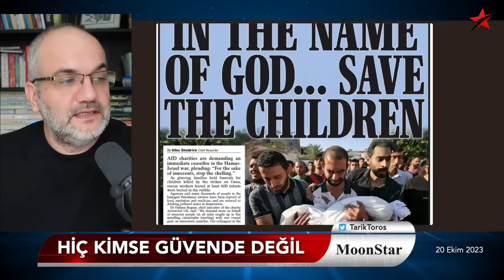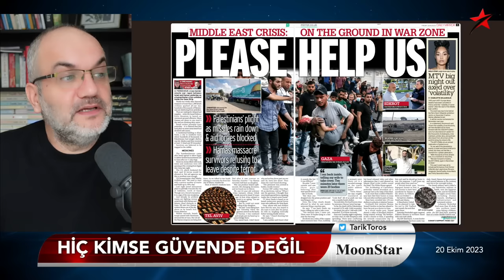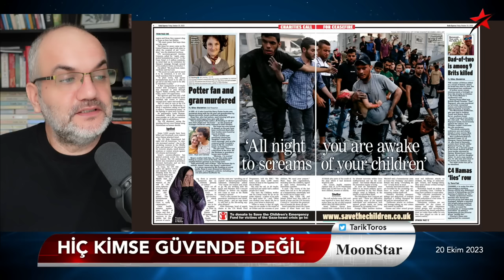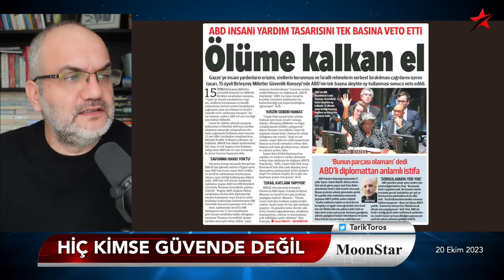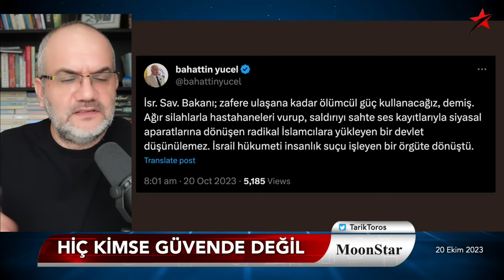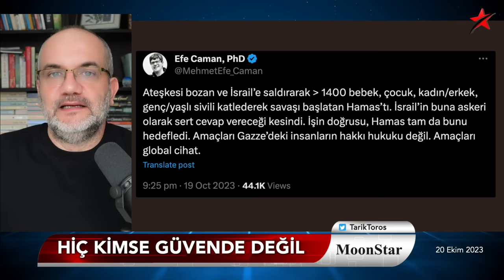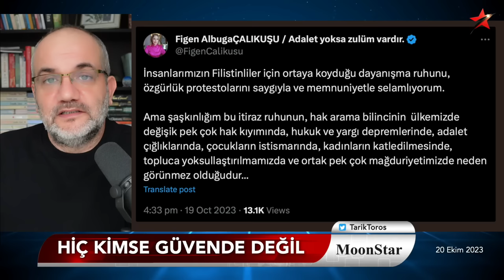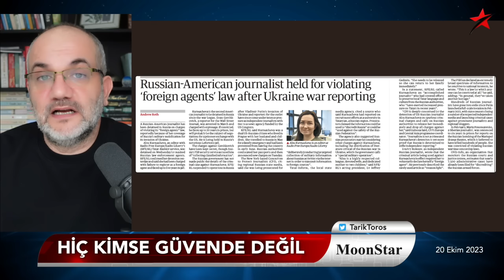Hiç kimse güvende değil | Tarık Toros | Manşet | 20 Ekim 2023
20 Ekim 2023

• Hiç kimse güvende değil
• Dünya liderleri Mısır'da toplanıyor, TR yok
• Allah'ın adıyla atılan manşet
• Gazze'de her gün 300 kişi ölüyor, üçte biri çocuk
• İsrailli bebek ve çocuklar neden görülmez?
• "Dünya artık insanlığını kaybetti"
• Mesele rehineler değil..
• Gazze şeridi küçülecek